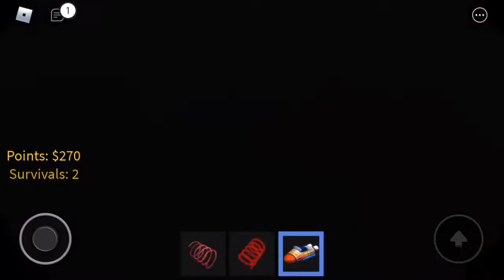Survive The Killer Clown & Killers! (October Halloween) (ROBLOX)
Survive The Killer Clown & Killers!

Background Music